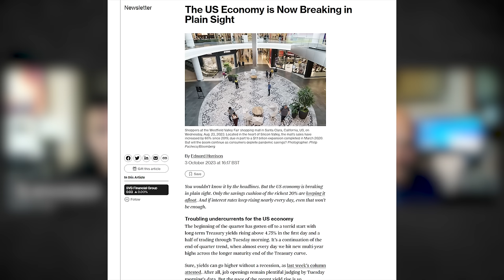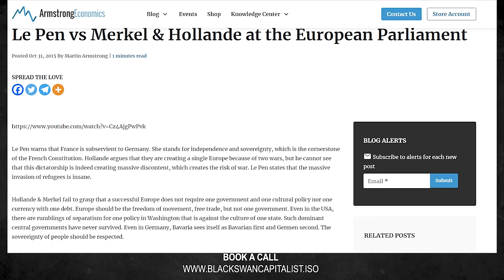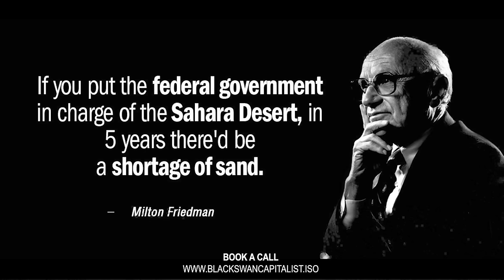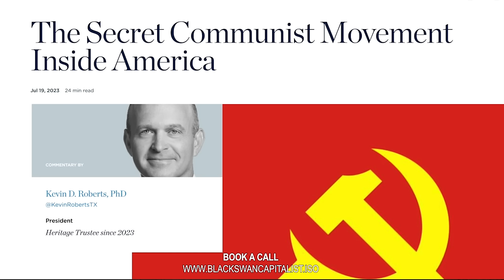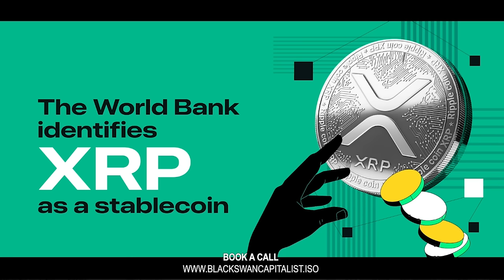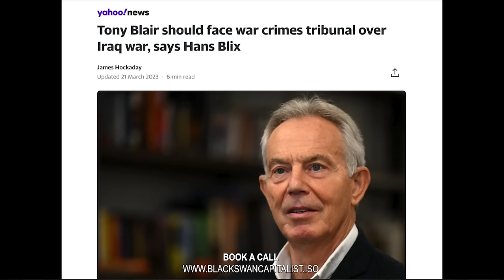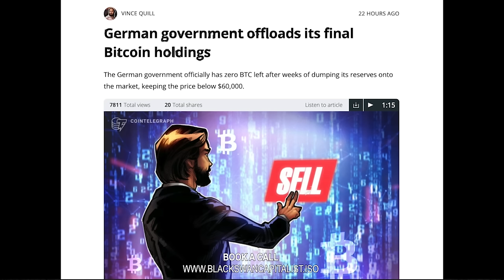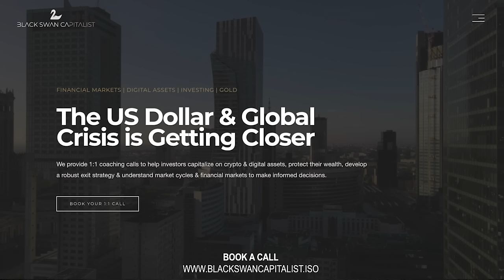Economic Reset: Martin Armstong's Warning On The US Dollar, Debt, WW3 & The Financial Reset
I’ve closely observed the United Nations and believe it plays a crucial role in the conflicts and divisions we see today. This appears to be part of a strategy to advance the narrative of a new world order and a different form of governance. Key entities wielding true power behind the UN include the WORLD ECONOMIC FORUM, the BANK FOR INTERNATIONAL SETTLEMENTS, the IMF, and the WORLD BANK. Notably, the World Bank operates under the UN's umbrella.

❤️ Contributions are greatly appreciated!